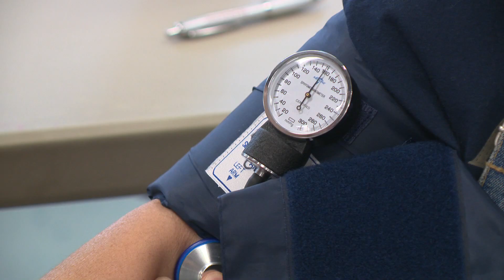Schweyer to Host Free Senior Fair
Pa. state Rep. Peter Schweyer is hosting his annual Senior Fair on May 17 from 9 a.m. to noon at the East Side Youth Center in Allentown. This free event, which is co-hosted by Rep. Mike Schlossberg, provides Allentown area seniors with information on a variety of state and local services along with health screenings and refreshments.